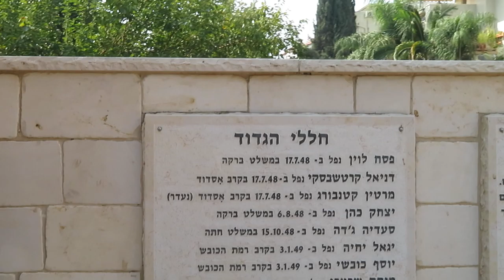REHOVOT 2019.068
REHOVOT, ISRAEL